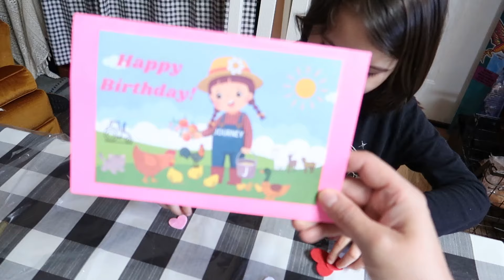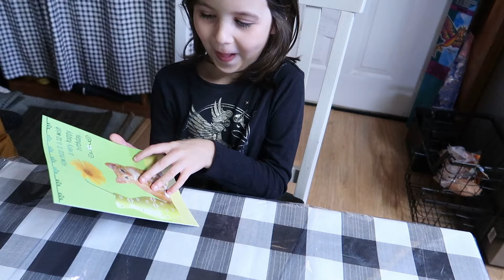Unboxing Surprises And Party Prep: What's In The Po Box?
By doing this, you will help promote my channel.